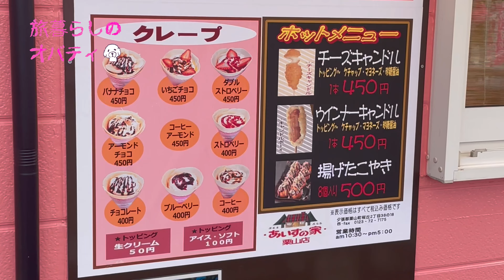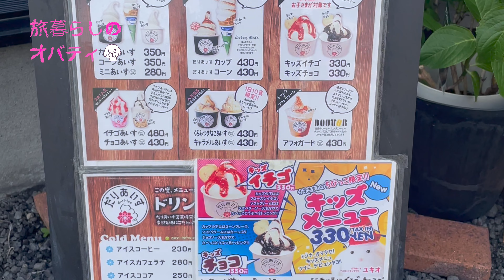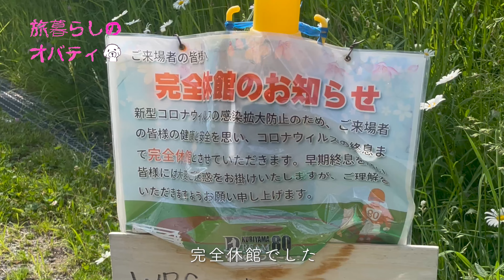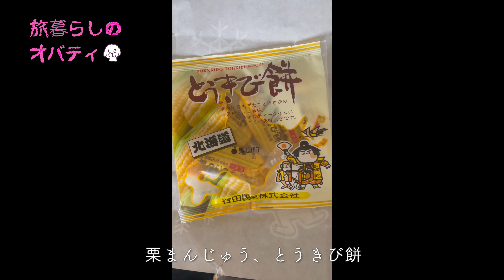【北海道栗山町】WBC栗山監督が住む「世界一の街」でアイス巡り３店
このチャンネルは、ただ食べて、寝て、自由気ままに旅するVLOGです。

今回は、侍ジャパンを「ワールド・ベースボール・クラシック（ＷＢＣ）」で優勝に導いた栗山英樹監督の自宅がある北海道栗山町を散策。3店舗をアイス巡りしました。

目次 😊
0:00 オープニング
0:20 あいすの家
1:03 だりあいす
1:55 栗の樹ファーム
2:05 THE北海道ファーム
2:50 栗山町のお土産
3:05 エンディング

店舗情報 📍
営業時間・定休日は変更となる場合がございますので、ご来店前にご確認ください。

• 店名 : あいすの家
住所 : 北海道夕張郡栗山町桜丘2丁目38-18

• スポット名：栗の樹ファーム
住所 : 北海道夕張郡栗山町湯地22-25
営業時間 :  [夏期] 11:00～15:30 [冬期] 11:00～15:00 月曜日・火曜日定休
※完全休館のお知らせが出ていました。道路沿いの看板は見学可能

• 店名 : だりあいす（たかはしダリア内）
住所 : 北海道夕張郡栗山町朝日3丁目96-81
営業時間 : 11:00〜16:00 夏季営業は水曜日定休

• 店名 : THE北海道ファーム
住所 : 北海道夕張郡栗山町旭台168

お知らせ 📢
LINEスタンプ「トイプードルのフク」発売中！
動画内に出てくる犬の実写版スタンプです
（スタンプ使い放題の方は、無料）